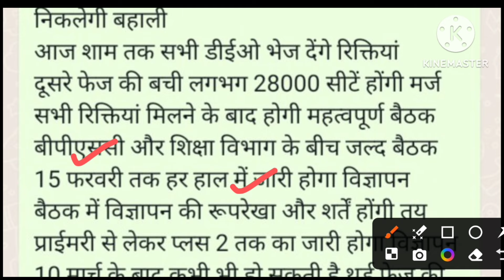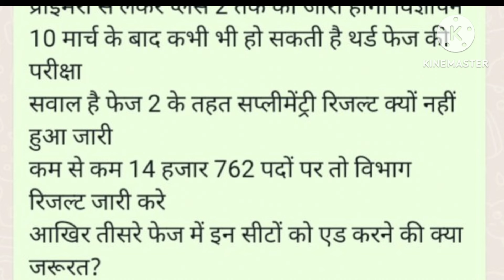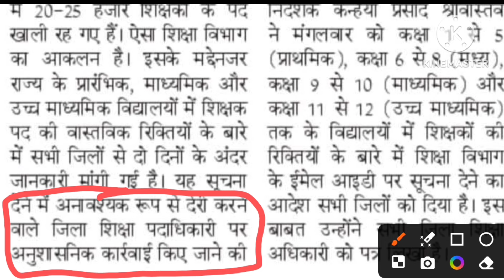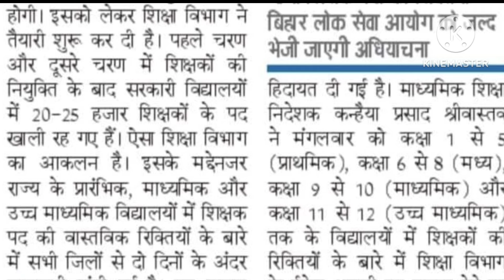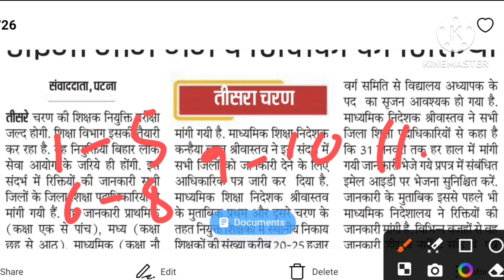BPSC TRE 3.0 | फरवरी में विज्ञापन | सभी वर्गों में रिक्तियां बढ़ीं | CTET/STET अपीयरिंग को मौका